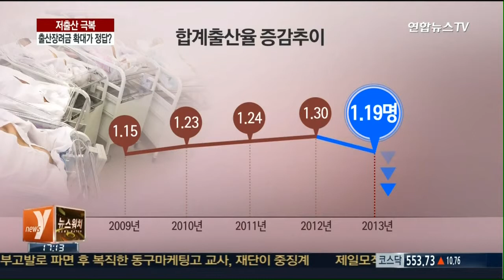저출산 극복…출산장려금 확대가 정답?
우리나라의 저출산은 사회적으로도 심각한 수준이라고 하죠, 그래서인지 지자체마다 아기를 낳으면 돈을 지원하는 출산 장려금을 확대하는 분위기입니다. 과연 효과가 있을까요?